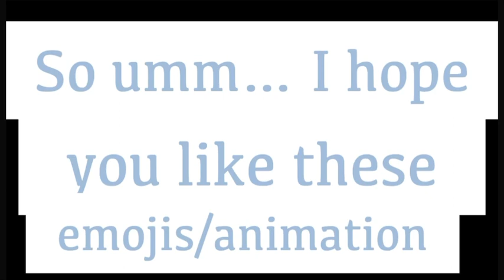My collections of...